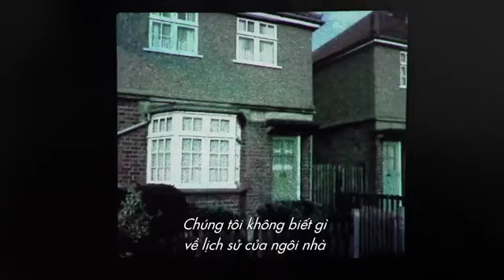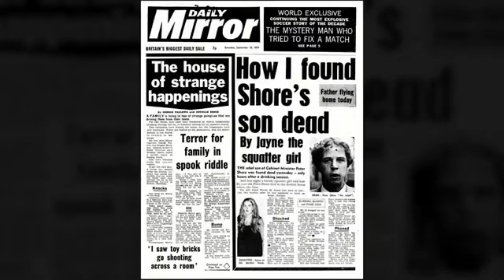Vụ việc ma ám của gia đình Hodgson tại Enfield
Vụ việc ma ám của gia đình Hodgson tại Enfield ( Anh ) là một trong những phi vụ trừ tà nổi tiếng của Ed và Lorraine Warren không kém cạnh gì Búp bê quỷ ám Annabelle#xuhuong biankhongloigiai creepymystery0? creepy thegioibian?